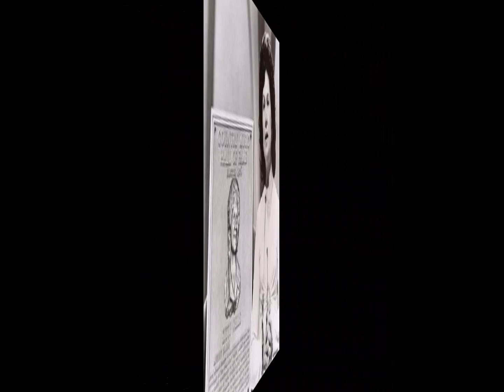Kitty Wells - **TRIBUTE** - That's Me Without You [1957].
[Written by J.D.Miller - Bennett Wyatt].
1st. Recorded 1952 by Webb Pierce

Issued on  LP "Lonely Street" [1957].

Kitty Wells [vcl solo], Pete Wade [gt leader], Louis Innis [rh gt],
Harold Morrison [steel gt], Joseph Zinkan [bass], Ray Crisp [fiddle].